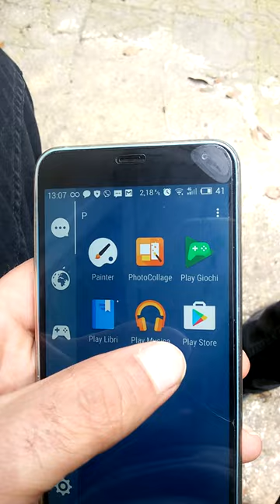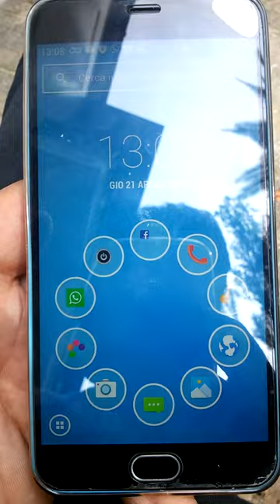Video cell meizu